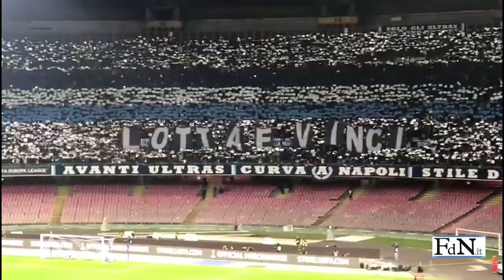NAPOLI-ARSENAL: LE PAGELLE DI GIOVANNI SPINAZZOLA